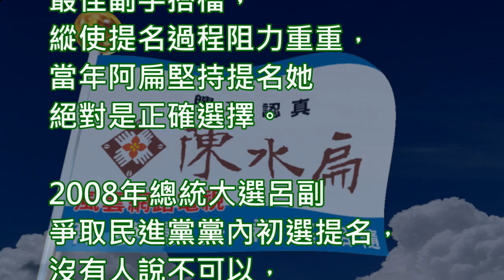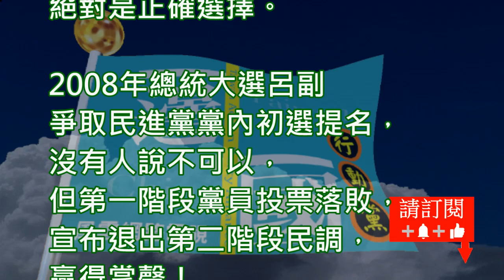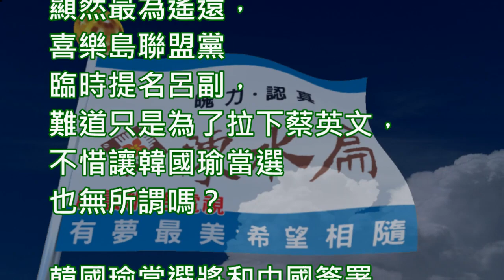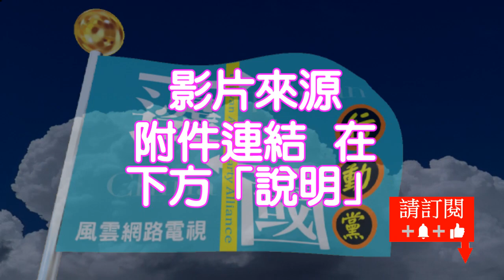陳水扁新勇哥物語549為什麼阿扁不贊同呂副參選2020總統？呂副要選總統不是不可以，但不是選擇在登記連署總統候選人的前夕倉促做決定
為什麼阿扁不贊同呂副參選2020總統？

呂副要選總統不是不可以，但不是選擇在登記連署總統候選人的前夕倉促做決定。

呂副是阿扁兩次參選總統的最佳副手搭檔，縱使提名過程阻力重重，當年阿扁堅持提名她絕對是正確選擇。

2008年總統大選呂副爭取民進黨黨內初選提名，沒有人說不可以，但第一階段黨員投票落敗，宣布退出第二階段民調，贏得掌聲！

如果呂副在蔡總統輸掉2018年地方選舉，願意挺身挑戰尋求連任的蔡總統，阿扁也會支持她。但呂副選擇推動和平中立公投案。

民進黨黨內總統初選登記只有兩人競爭，阿扁選擇支持賴前院長，因為賴揆比蔡總統更有能力帶領台灣這個國家，並贏得2020總統大選。

結果賴院長願賭服輸，兌現黨內初選諾言，全力支持出線的總統候選人蔡英文。

9月17日登記連署總統候選人截止前，公認呼聲不低的二位強勁對手，柯文哲市長自己不參選轉而支持郭台銘董事長，郭台銘則在最後一刻選擇退出，形成蔡總統與韓市長的藍綠大對決。

統派藍營好不容易整合成功，台派綠營殺出呂副而造成大分裂。呂副距離當選顯然最為遙遠，喜樂島聯盟黨臨時提名呂副，難道只是為了拉下蔡英文，不惜讓韓國瑜當選也無所謂嗎？

韓國瑜當選將和中國簽署「和平協議」，台灣變成西藏第二、香港第二，這是我們想要的嗎？韓國瑜也說過，只要他當選，阿扁就會抓回去，這是一心一意挺扁救扁的阿扁們所願意看到的嗎？